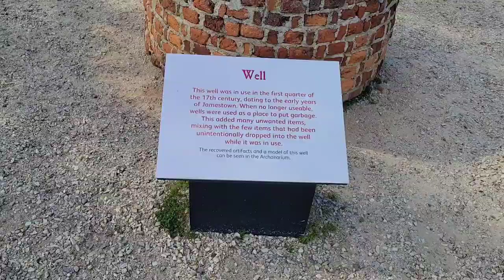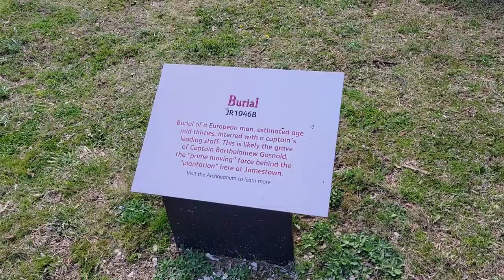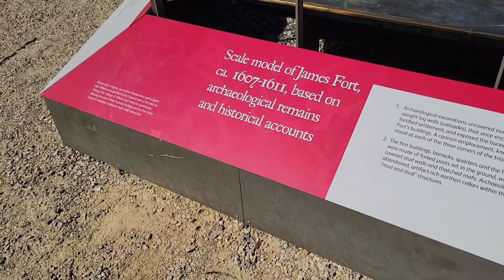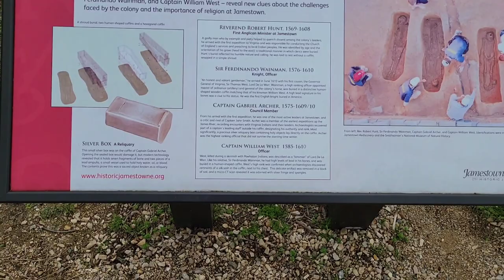Great American Outdoorsman - John Smith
Captain John Smith was the original great American. This is a long video with mostly narration and a stagnant photo but hope you enjoy a history lesson.